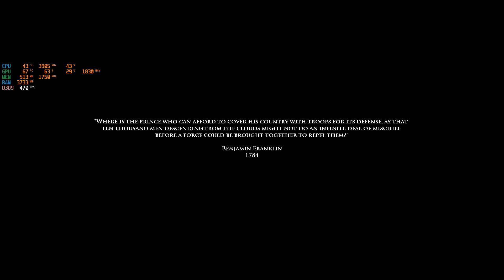Medal of Honor:; Airborne-1ªPARTE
AMIGOS um jogo antigo ,mas que faz parte da minha vida ,faz-me lembrar os saltos que dei ,e mais que tudo os nossos camaradas aliados paraquedistas que combateram na segunda guerra mundial concretizando grandes feitos em acçao ,grande companhia yasy de paraquedistas americanos ...1ªparte  da accao.